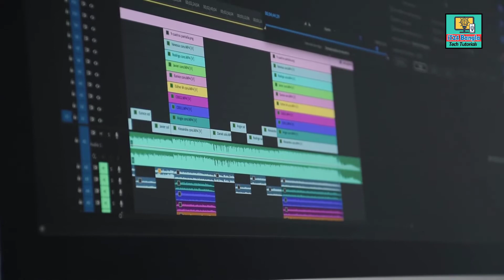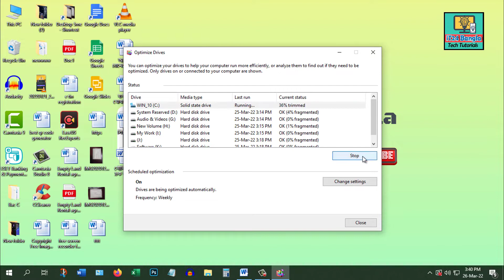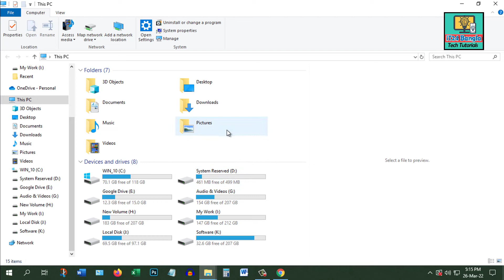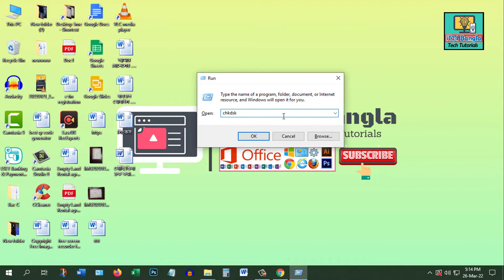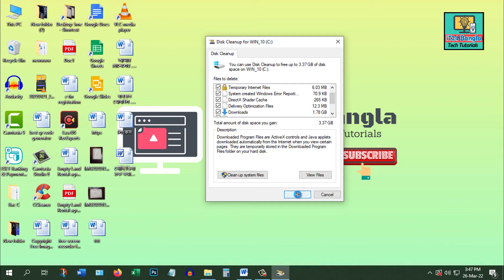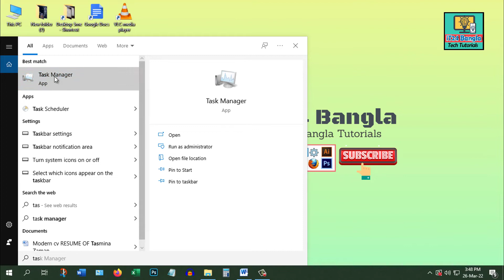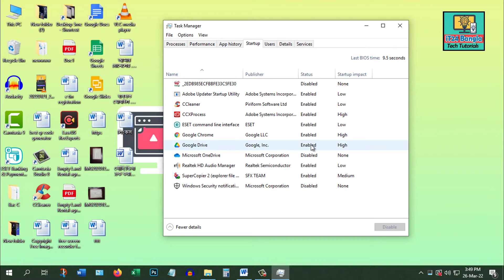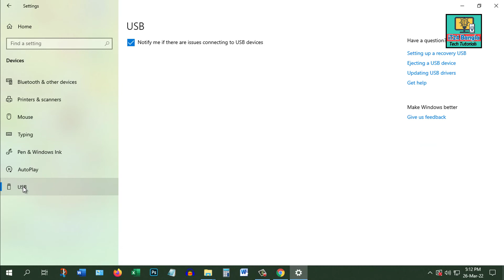কম্পিউটার ভাল রাখার সকল কৌশল জেনে নিন, Computer Tips and Tricks Bangla Tutorial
কম্পিউটার ব্যবহারে প্রয়োজনীয় কৌশল সম্পর্কে জেনে নিন (Computer all Tips and Tricks Bangla)
আমরা যারা কম্পিউটার ব্যবহার করি আমাদের কম্পিউটারটির কিভাবে যত্ন নিতে পারি ও কম্পিউটার ভাল রাখার জন্য কি কি করতে হয় তা আজকে জানানোর চেষ্টা করব। আশা করি এই ভিডিওটি দেখলে কম্পিউটার ভাল রাখার সকল টিপস গুলো সম্পর্কে জানতে পারবেন।